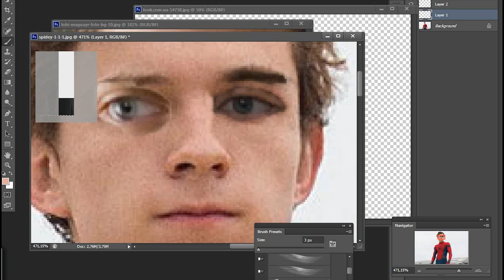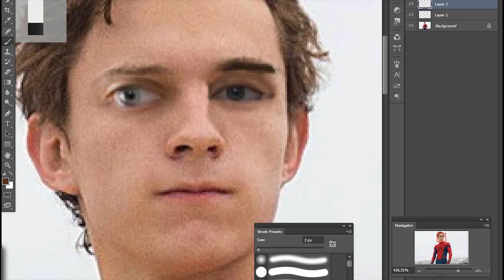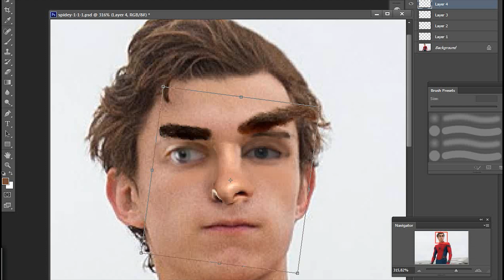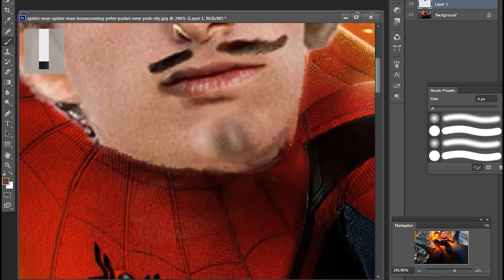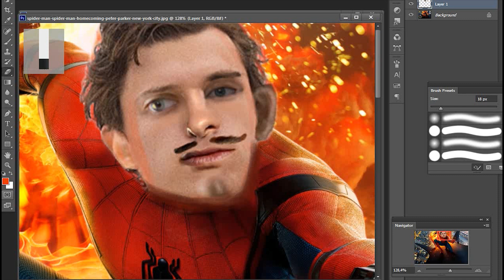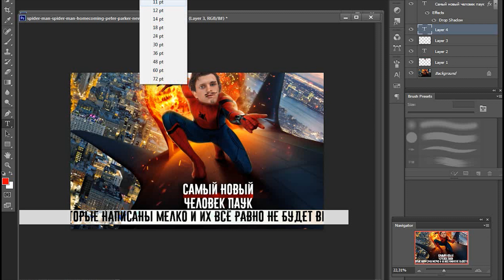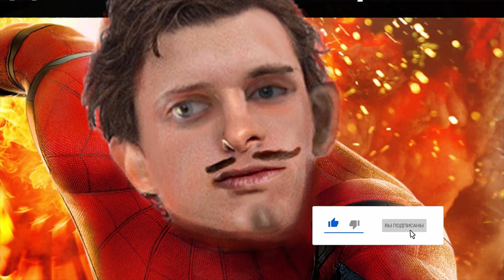Создаём ЛУЧШЕГО Человека-Паука